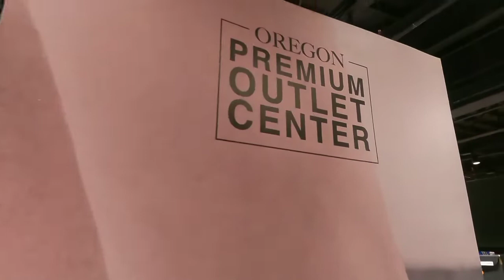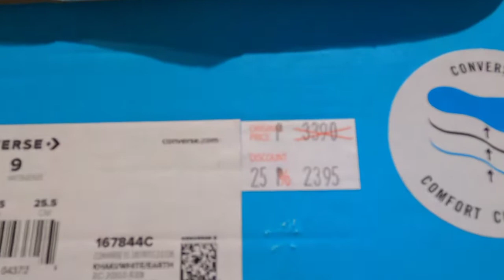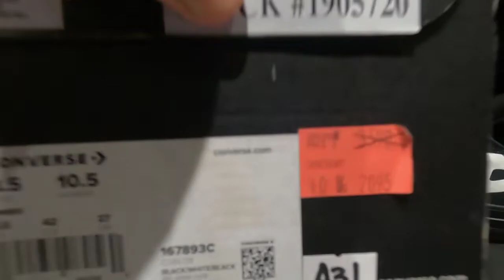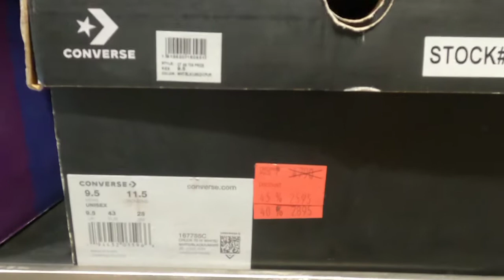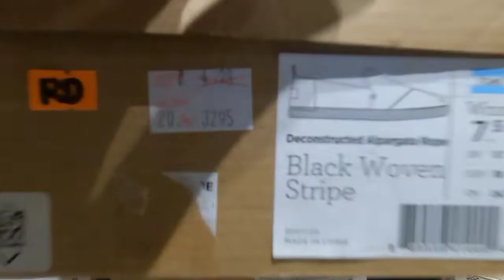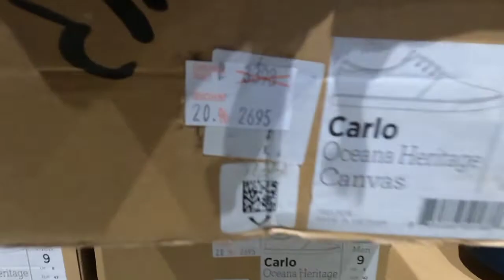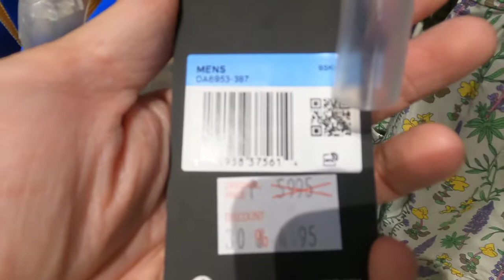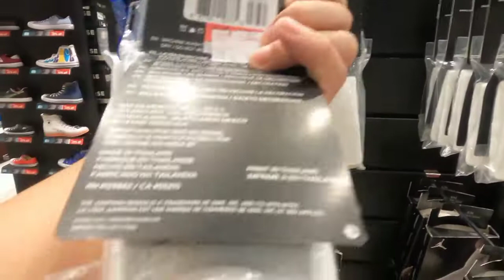( Part 2 ) 20% Up To 70% Discount @ Oregon Premium OUTLET CENTER - ACIENDA Designer OUTLET, SUGOD!!